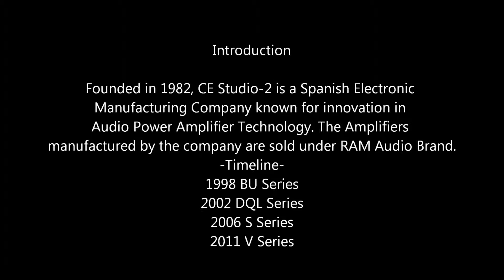RAM Audio Power Amplifiers Comparison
RAM Audio has five series of Power Amplifiers. The video compares the specifications of these amps.